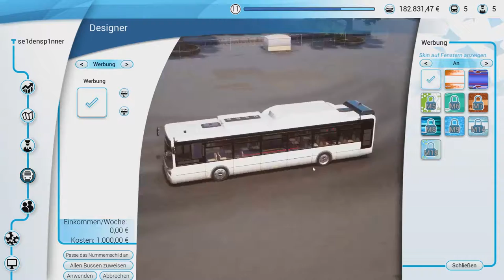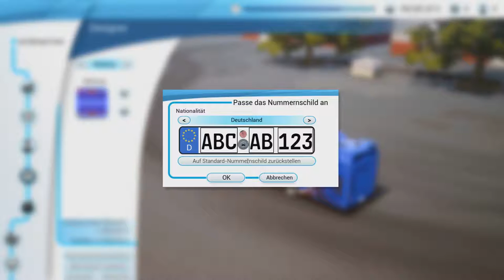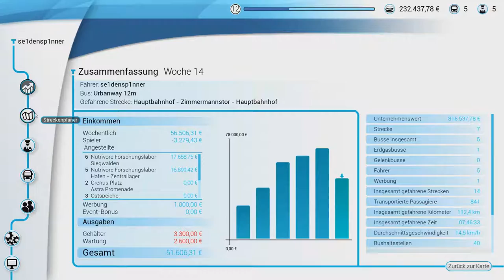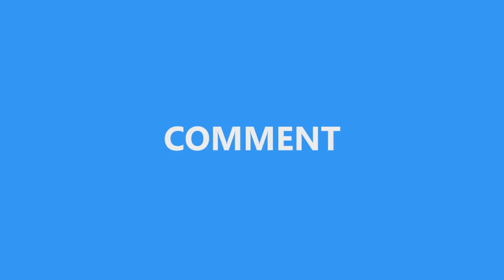Der erste Werbepartner - Bus Simulator 18